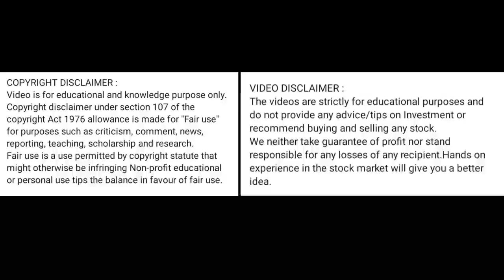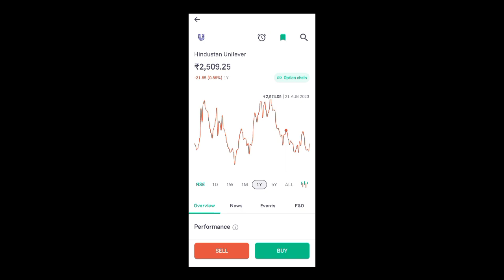hul share news today l hul share price today l hul share price today l hul share news